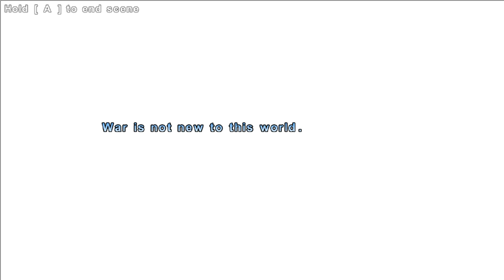Let's Play Valdis Story: Abyssal City - Episode 1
Valdis Story: Abyssal City is a 2D 'Metroidvania' style action/platformer by Endless Fluff Games with gorgeous art,

solid combat, and a fantastic soundtrack!